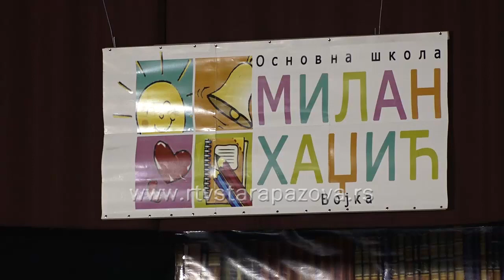Dan škole u Vojki obeležen posle tri godine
Juče je posle dužeg vremena svečano obeležen dan škole "Milan Hadžić" u Vojki. Publika u Domu kulture imala je priliku da gleda talentovanu decu koja su spremila bogat program za taj specijalni dan.